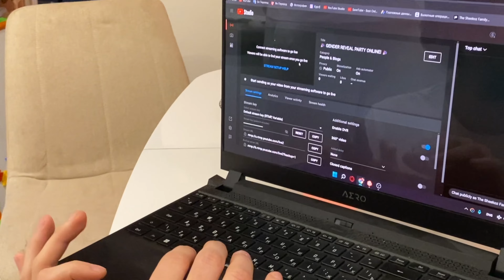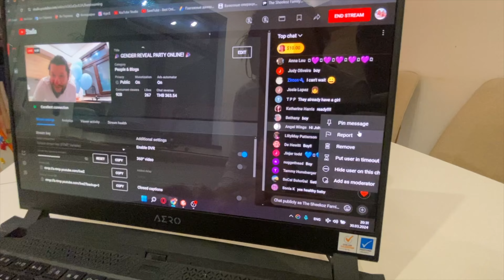Backstage gender party The Dan Sheekoz family